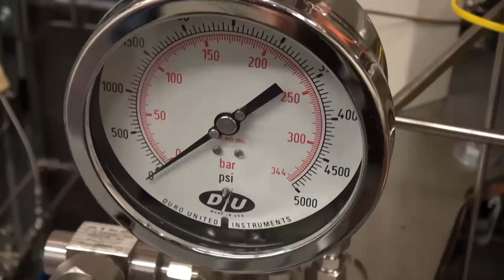Algae to Bio-Crude in Less Than 60 Minutes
Engineers have created a chemical process that produces useful crude oil just minutes after engineers pour in harvested algae -- a verdant green paste with the consistency of pea soup. The PNNL team combined several chemical steps into one continuous process that starts with an algae slurry that contains as much as 80 to 90 percent water. Most current processes require the algae to be dried -- an expensive process that takes a lot of energy. The research has been licensed by Genifuel Corp. Read the full story